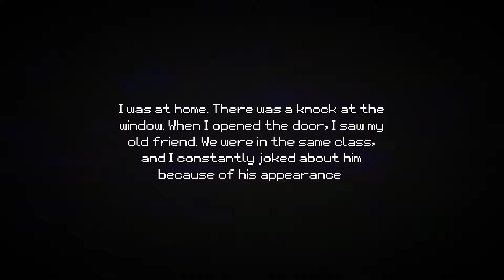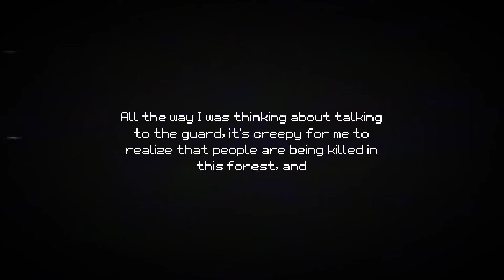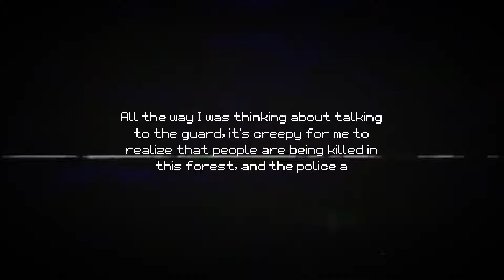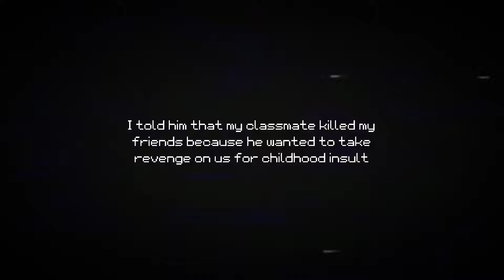This Horror Game Drove Me INSANE.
Did this horror game make me consider stopping recording and just quitting youtube all together? Maybe. Did I finish the game nonetheless? Stick around and find out.